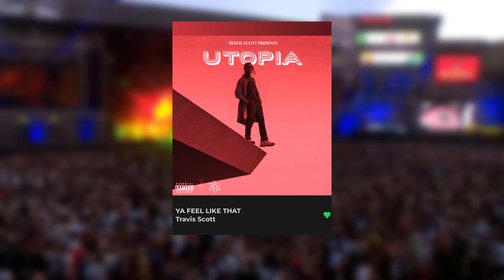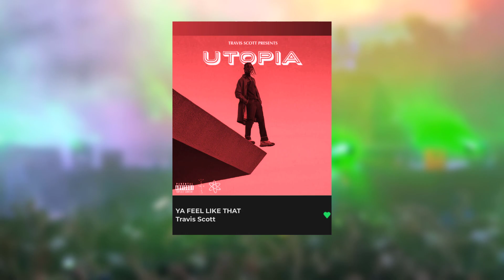Travis Scott - YA FEEL LIKE THAT (Official Audio)